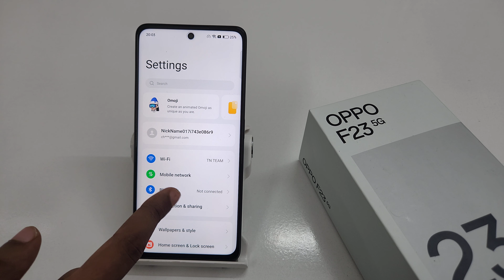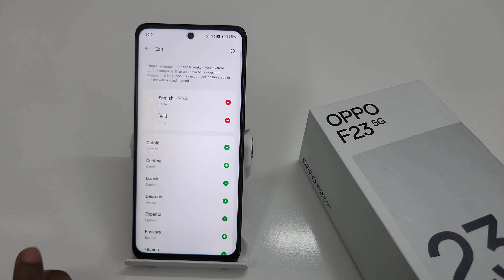how to set language in english in Oppo F23 5G | Oppo A98 5G me language change kaise kare